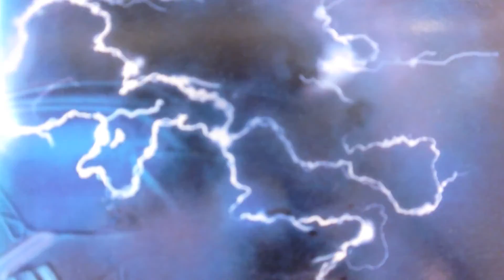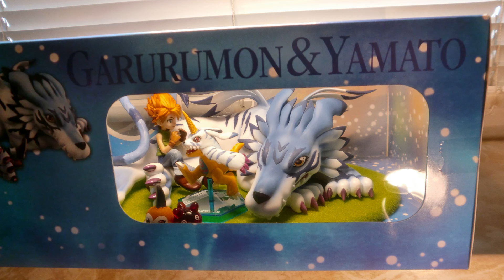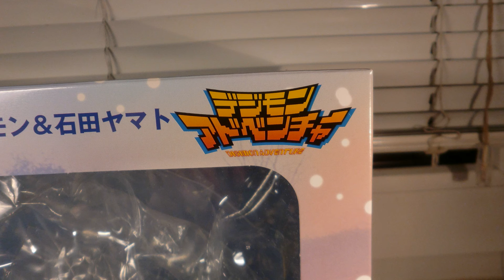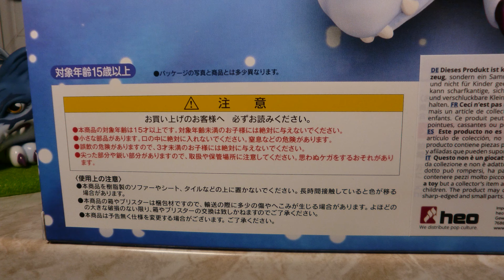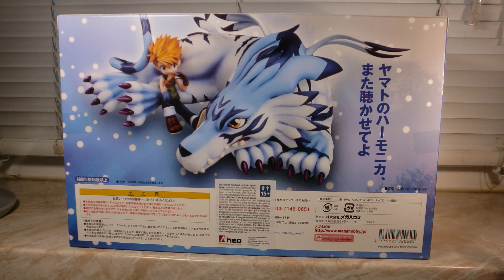G.E.M.Garurumon~RE-UPLOAD~Figurensammlung Teil 62~Figure Collection Part 62 RE-UPLOAD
RE-UPLOAD-VERSION für alle die das Original Video nicht anschauen konnten!
RE-UPLOAD-VERSION for all who couldn't watch the original video!
Beschreibung:
Video Teil 62 ist G.E.M. Series Garurumon & Takaishi Yamato von MegaHouse gewidmet. Die beiden sind die vierte Auskopplung der großen G.E.M. Series Figuren von MegaHouse, im Bereich des Digimon Franchises, im Jahr 2016. Auch Garurumon & Takaishi Yamato sind sehr preisintensiv, allerdings ist Garurumon auch riesig und für den hohen Preis bekommt man auch eine entsprechend hohe Qualität, was Umsetzung, Form und vor allem Farbgestaltung betrifft, geliefert. Die Art der liegenden, enspannten Darstellung von Garurumon wie er Yamato's (Matt's) Mundharmonika-Klängen lauscht, ist für mich zwar etwas zu harmlos für Garurumon, ja fast schon zu verniedlicht worden! Ich persönlich hätte mir für Garurumon eine etwas gefährlicher wirkende Darstellung gewünscht, wie z.B. eine Rennende, in der Yamato auf Ihm reitet, oder eine Art Attackierende bei der Yamato hinter Ihm steht und seinen Beschützer „anfeuert.“ Die friedlich, entspannte Atmosphäre hätte eher zur Darstellung von Yamato & Gabumon gepasst, denn Garurumon würde doch nicht wirklich seine Champion-Level-Energie „verschwenden“ um Yamato's Musik zu lauschen..! Und dennoch trotz all meiner „Kritik“ ist die Darstellung der freundschaftlichen Verbundenheit der beiden sehr gut gelungen. Yamato spielt auf seiner Mundharmonika während beide Blickkontakt zueinander halten, das enthält viel der "guten, alten Digimon-Anime-Seele" und weckt dadurch sehr viele nostalgische Emotionen. Die herausgearbeiteten Details sind trotz der liegenden Pose von Garurumon einfach Weltklasse und natürlich auch die Yamato's. Was ich außerdem noch total toll finde ist das MegaHouse sogar die gezeigte „Gras überzogene Base“ für die offizielle Veröffentlichung der Figur(en) mitliefert, ist mal was Anderes als die gewohnten, durchsichtigen Plastikbases mit Namen drauf und für die Art wie sie Garurumon & Yamato in Szene gesetzt haben, absolut passend. Die verwendeten Farben und Farbtöne sind erneut absolut passend gewählt. Jedes Farbtüpfelchen ist an der richtigen Stelle, wo es hingehört, einfach perfekt wie bei den Anderen. Diese hohe Qualität rechtfertigt meiner Meinung nach dann auch wieder den sehr hohen Preis. Wer sich also mit der etwas zu verniedlichten Darstellung Garurumon's anfreunden kann, sollte auch hier über den Kauf nicht lange nachdenken müssen.
In diesen Video habe ich für die "Evolutionsszenen" wieder die deutsche "Synchronisation/bzw. Soundeffekte" verwendet.
Viel Spass ^^
Description:
Video Part 62 is dedicated to G.E.M. Garurumon & Takaishi Yamato by MegaHouse. They are the fourth released figures of the big G.E.M. Series figure line by MegaHouse in the range of the Digimon-Franchise, in 2016.
Also Garurumon & Takaishi Yamato are very price intensive but Garurumon is huge though and for the high price you also get an appropirated high quality in regard to artistic realization, sculpt and especially in the coloration. The way of the lying, relaxed portayal of Garurumon and how he is listening to Yamato's (Matt's) harmonica tunes is admittedly a way to harmless for me, yes a little short of to much trivialized. I personally had wished a way more dangerous representation of Garurumon, like a running one in which Yamato is riding on him, or an kind of attacking one in which Yamato would standing behind his guardian and encouraging him. The peaceful, relaxed atmosphere had been more matching for representing Yamato & Gabumon, because Garurumon truely wouldn't waste his adult-evolution-level-energy for listing to Yamato's music...! And anyhow despite against all of my criticism, the close feelings between Yamato and his guardian, carrying over very well though, through the kind they are both represented them. Yamato is playing his harmonica while both holding eye contact to each other, that contains much of the „good, old Digimon-Anime-Soul“ and awakens very much nostalgic emotions. The carved out details on Garurumon are world-class, though he has this lying pose, the same is true for Yamato's details. Out of that I absolutely like that you even get the „gras covered base“ with the official released figure(s), which MegaHouse showed before, it makes a change from the usual plastic bases with the names on and it absolutely matches to the way of how they staged Garurumon & Yamato. The used colors and color tones are again absolutey well-chosen. Each spot of color is on its right place and where it belongs, simply perfect like on the others before and that high quality justifies also the high price. All who are get to like to the to much trivialized representation of Garurumon also shouldn't think about not long about a purchase, here.
Don't wonder but I used the German original dub voices and effects for the "evolution-scenes".